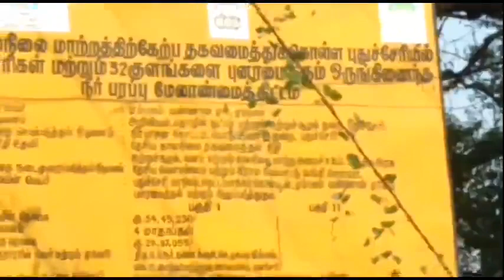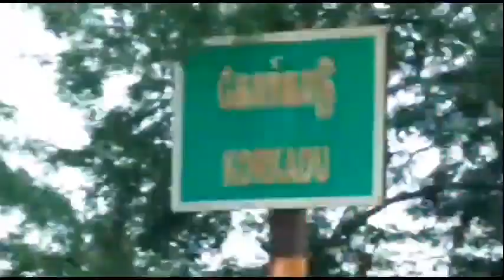WaterFestival2021 Competition - Maraimalai Adigal Governement Higher Secondary School , Embalam